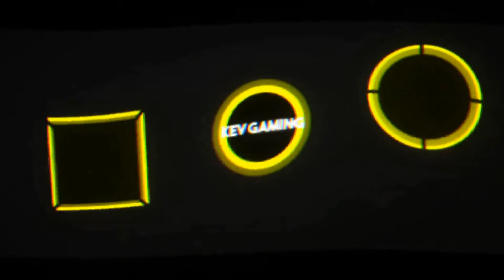Let's Play GTA V Story #056 Michael hängt mit den Chinesen rum